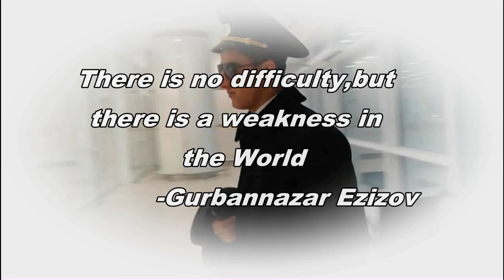Turkmenistan_A pilot from a village_for UNIPO-2018